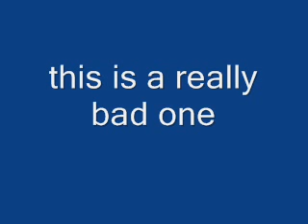some pivots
yah